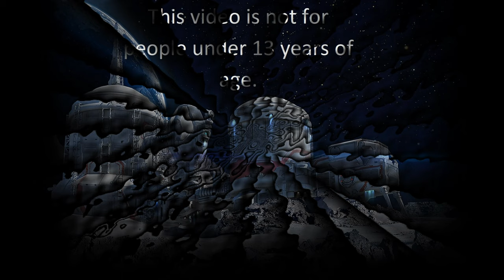DSC Boot Camp Special Delivery: Absconding An Arsenal Of Awesome Armaments... War Robots(Steam)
Warning there is gambling in this video. This video is not for people under the age of 13 years old if you are not 13 years old or older please do not watch this video.
Hello everyone. It's about halfway through the DSC Boot Camp event so I thought I would do an event chest opening for you. I thank all of you viewers out there who are stopping by my channel and those of you in my discord server all of you are awesome and I wouldn't be here without you. I hope you have as good a luck during the event as I have or better luck.
The footage for this video was taken from the Steam version of War Robots using OBS Studio and edited with VideoPad video editor.